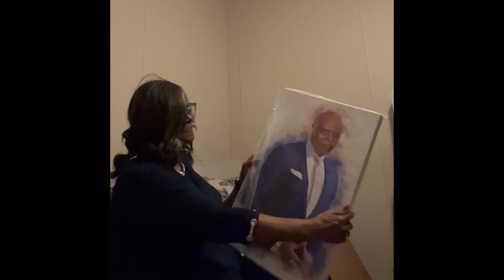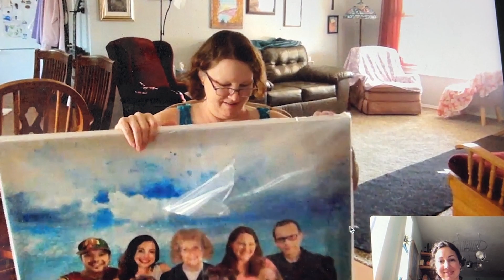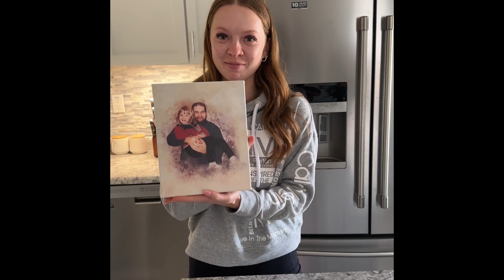People Reacting to Pictures of Relatives Who Have Passed ❤️❤️ Very Emotional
Emotional and raw reactions from people reacting to pictures of relatives who have passed away.  Emotional and heartfelt video.

All portraits featured in this video were made by Memorialize.Art